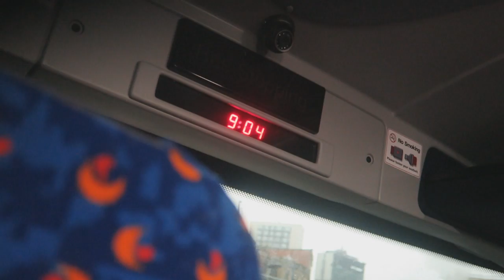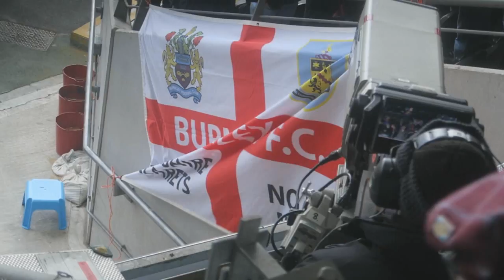WE FINALLY DIDN'T LOSE AWAY!! - HULL VS BURNLEY AWAY DAY VLOG!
IS THE CURSE BREAKING!?! - 600+ Likes Would Be Amazing!